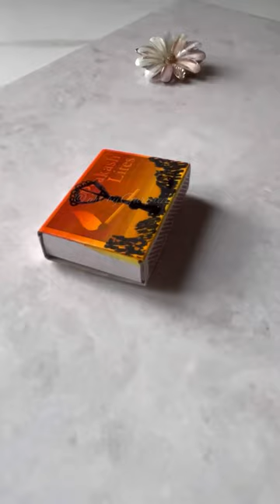Painting on matches box